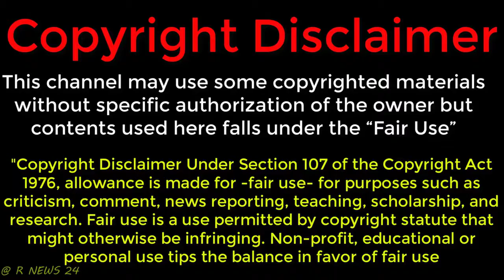এবার চিন,রাশিয়া অইরান মিলে শিক্ষা দিবে যুক্তরাষ্ট্র কে